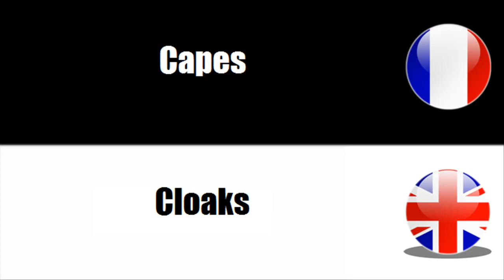French vocabulary Vêtements d'extérieur